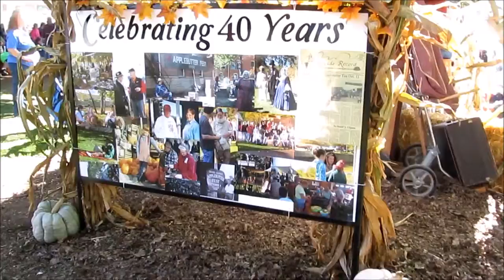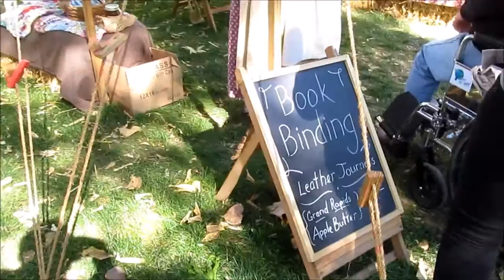Applebutter Festival 2016 (vlog)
Today was the 40th apple butter festival in Grand Rapids, OH! I have been to the festival for the last 4 years and it is such a cute little festival. My favorite part is the freshly made apple cider and talking to the local authors selling their books! There's civil war reenactments and a ton of homemade items for sale all over the town.

GOODREADS- kelsym